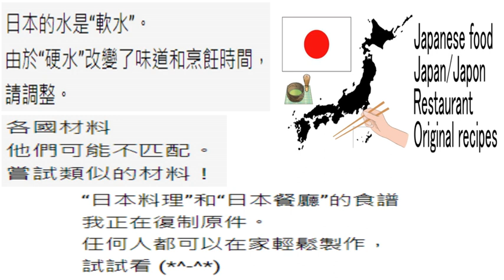抖音上的熱門話題/tiktok/上癮蛋毒蛋/雞蛋/やみつき卵/繁体/中文/繁體/粵語/日語/食譜/原創/編曲/日語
這是一個可以在家裡製作的原創排列食譜。
很容易製作，所以請嘗試製作！